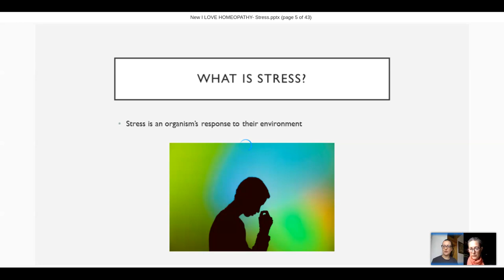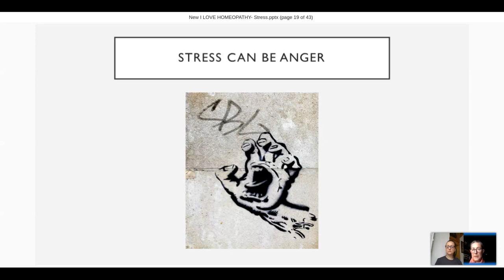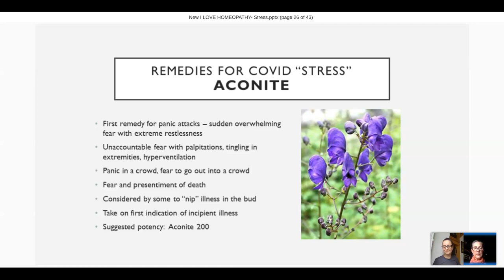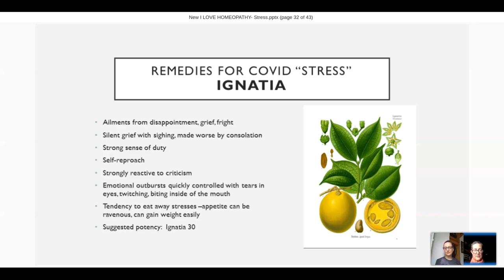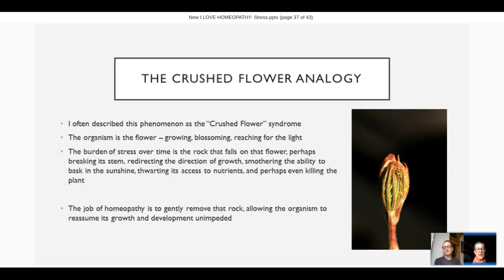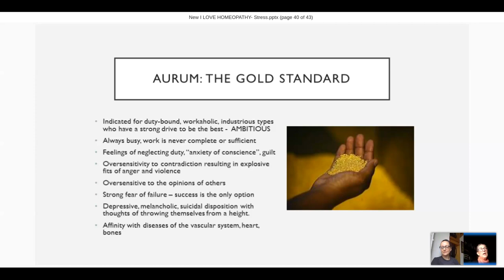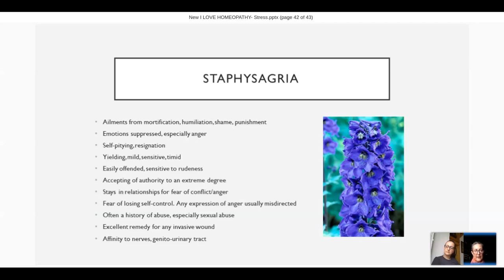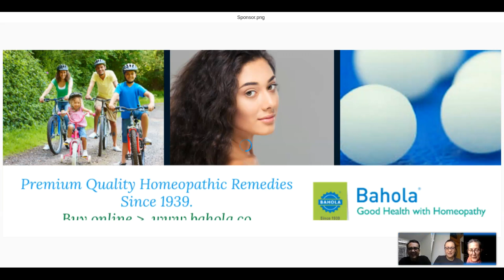Dealing With Stress - A Homeopathic Approach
Live Webinar on Dealing with Stress - A Homeopathic Approach
By Haroula Battista & Beth Landau- Halpern.

Good Health With Homeopathy